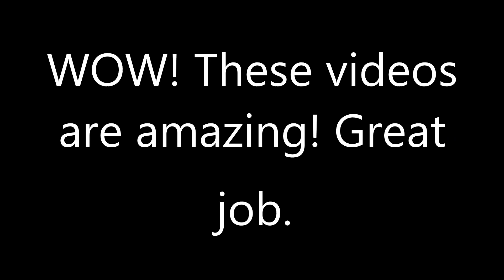A Best Message to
These videos were amazing! Great job.